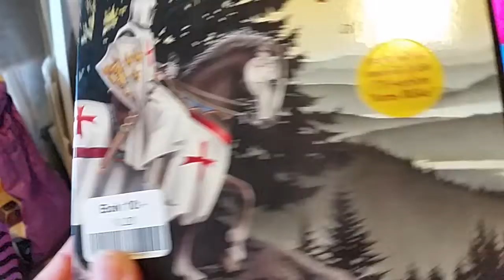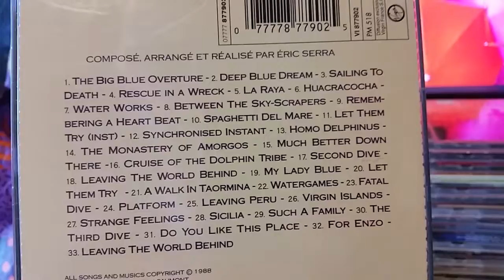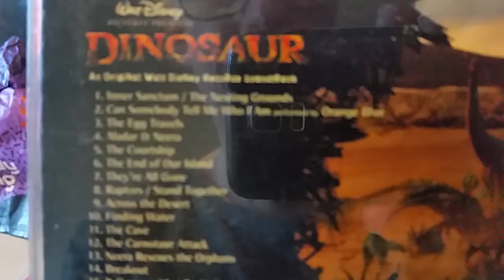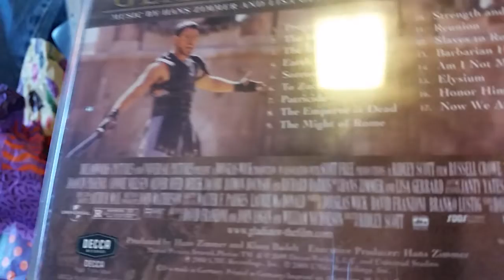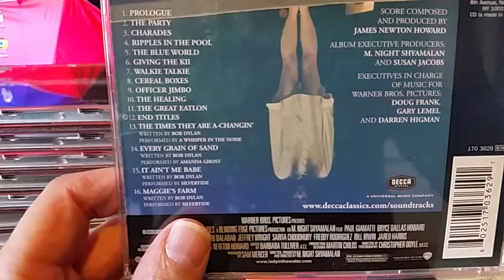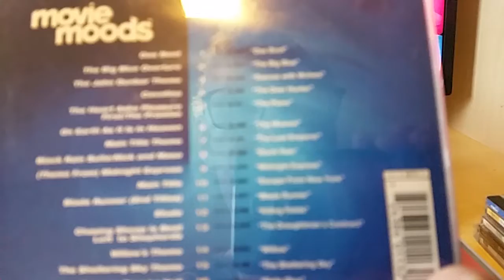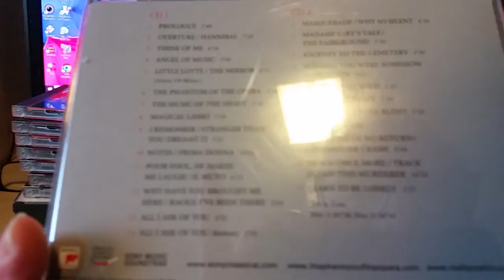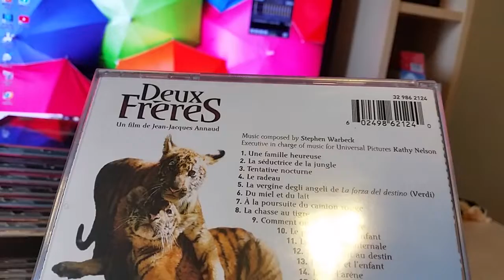Genomgång CD skivor Soundtracks Scores/Instrumental